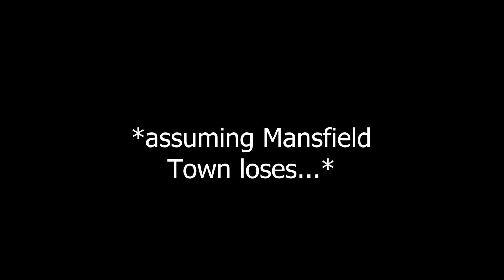YOU WON'T BELIEVE HOW THIS ENDS - Rochdale Ep15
I totally blew winning the league this season. We went in playing the highlights and that ended up ruining our chance at winning. Definitely some games that we want back. Promotion isn't a challenge, but we obviously still want to win the league and get some silverware.

Rochdale has hit a skid during this episode as we fail to win a majority of the games. Thankfully, tough times don't last, tough PEOPLE do. We look to bounce back from this episode in the next video and the next season of Rochdale 2 Glory

Thanks for hanging out and watching the video and joining me on the journey to become champions of Europe (and the journey of me understanding how to make videos)

Music Credits down below - THANK YOU FOR THE GREAT MUSIC!!